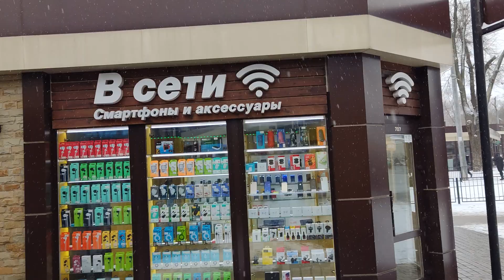Одесса 5 апреля